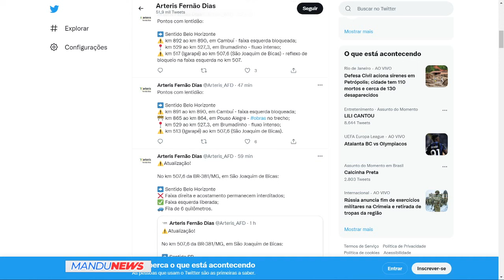Motorista de caminhão é resgatado em estado grave após acidente na Fernão Dias, próximo a Cambuí